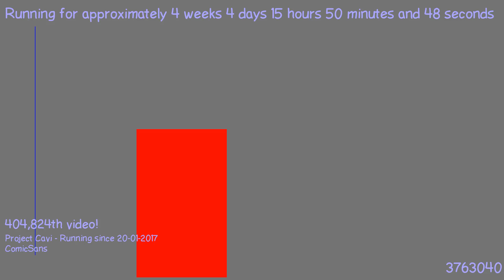1487771704 - Webdriver Cavi - F_0